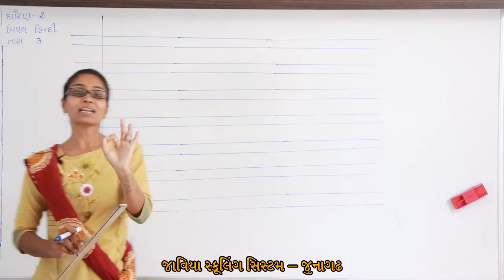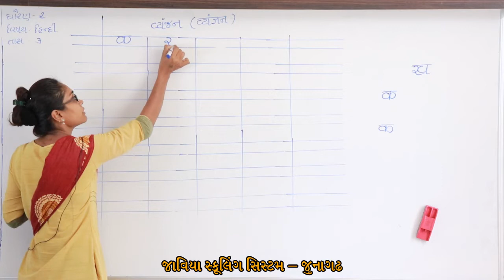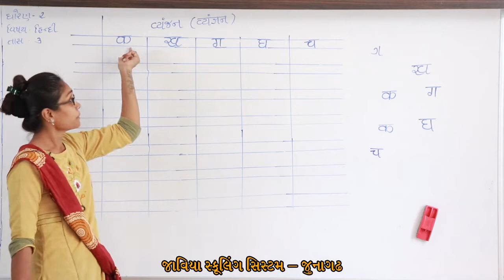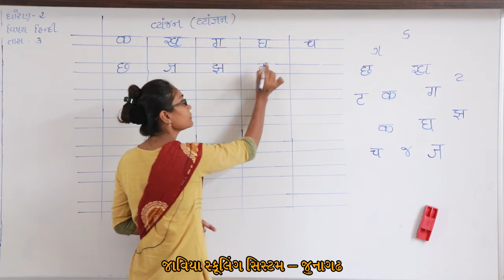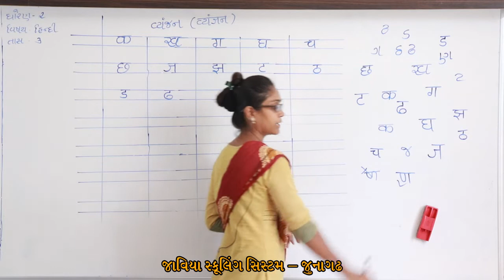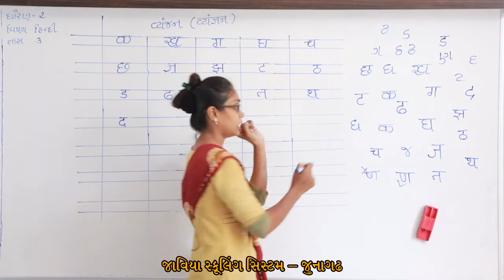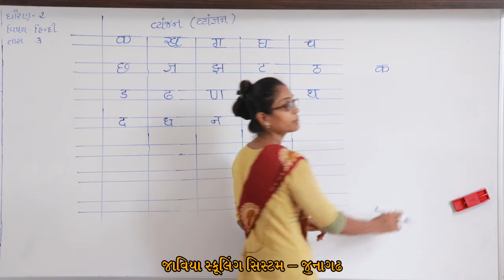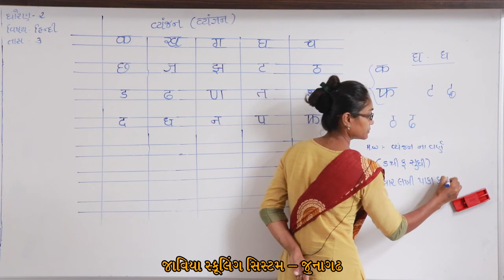ધોરણ 02।હિન્દી ।વ્યંજન ।Lec 03